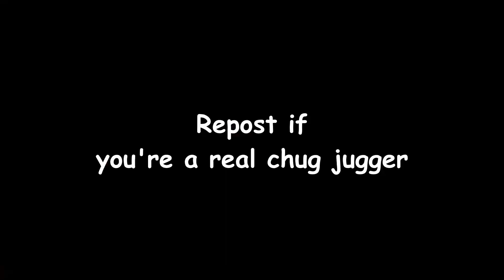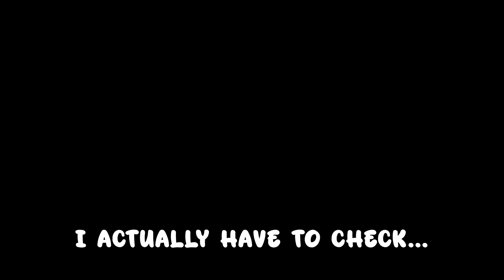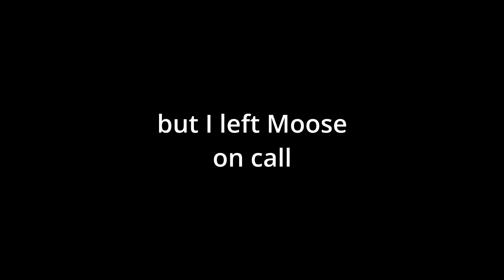We Made OG Fortnite a DISASTER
My friend, Moose, and I play Fortnite once again. but this time they brought back the OG map and items (the best of them all being the bush).

Socials:
(Could've changed it by now)

♩ Silent Hill Movie Theme
♩ Mario Kart Wii - Wario's Gold Mine
♩ A Hat In Time - Train Rush
♩ Metal Gear Solid 2 - Plant Sneaking
♩ A Hat In Time - Your Contract Has Expired
♩ Super Smash Bros. Ultimate - Unfounded Revenge
♩ Pokémon Black & White - Driftveil City

You are now obligated to have a nice day. (: